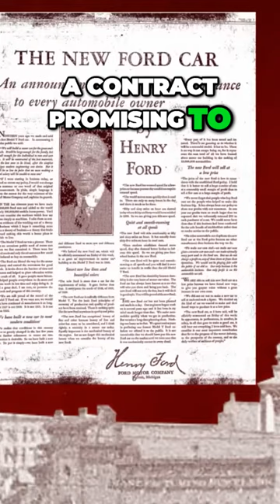The Dodge Brother's Risky Investment W Henry Ford